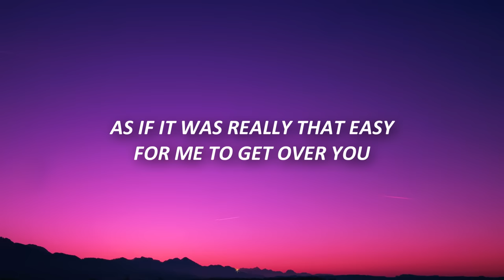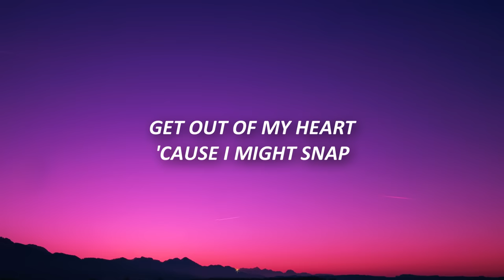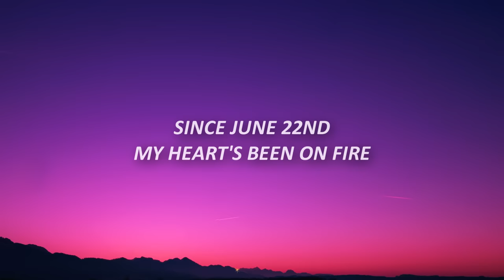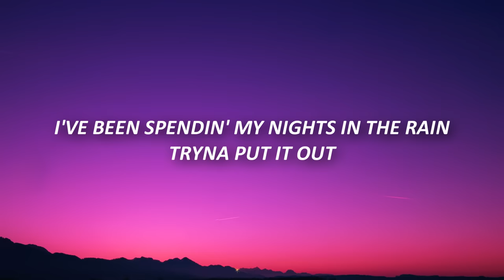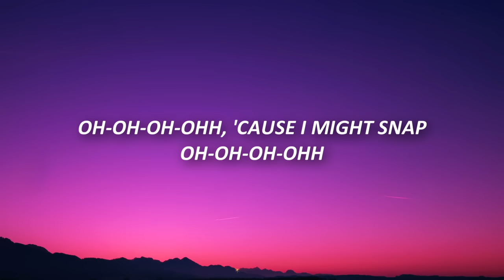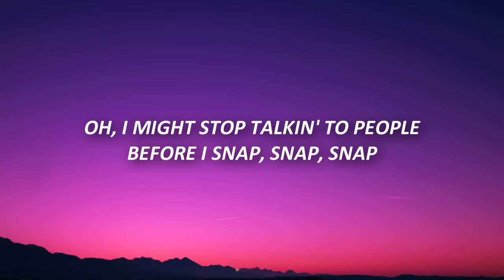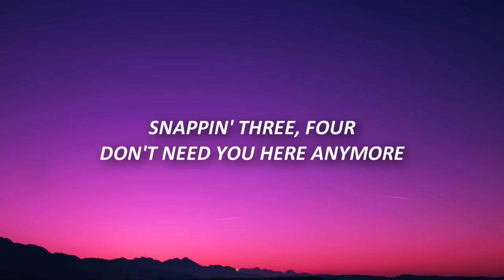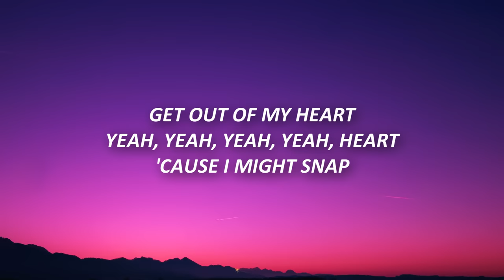Rosa Linn - Snap (Lyrics) High And Fast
Rosa Linn - Snap (Lyrics) High And Fast Sped Up TikTok
snapping one two where are you
snapping 1 2

[Chorus]
[Post-Chorus]
Oh-oh-oh-ohh
'Cause I might snap
Oh-oh-oh-ohh